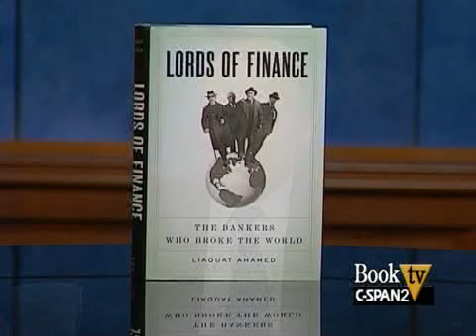Book TV: After Words with Liaquat Ahamed "Lords of Finance"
Liaquat Ahamed presents in his book, "Lords of Finance: The Bankers Who Broke the World" that four of the world's central bankers attempted to rebuild the global economy following World War I but instead contributed to the economic collapse that led to the Great Depression.  Mr. Ahamed profiles the central bankers from England, Germany, France, and the United States and examines their collective fear of inflation, their interest in the gold standard, and their failed plans to stabilize the international economy.  Liaquat Ahamed discusses his book with Gerald Seib, executive Washington editor of The Wall Street Journal.